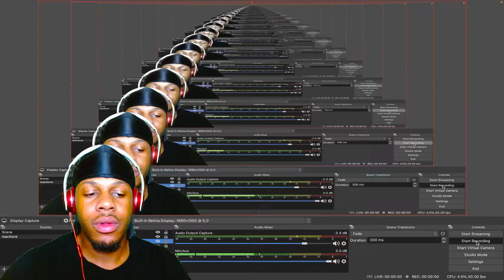KODAK BLACK - HAITIAN SCARFACE (REACTION)